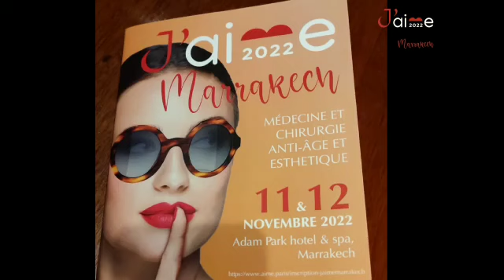Congrès J'Aime Marrakech 2022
Après une journée exceptionnelle, revivez avec nous les meilleurs moments de notre soirée de gala dans une somptueuse villa au thème des mille et une nuits.
Deuxième journée de Congrès aussi animée et abondante que la première.
Très fier d'avoir Présidé ce Congrès J'Aime Marrakech.
@dr benslama
@dr khiari